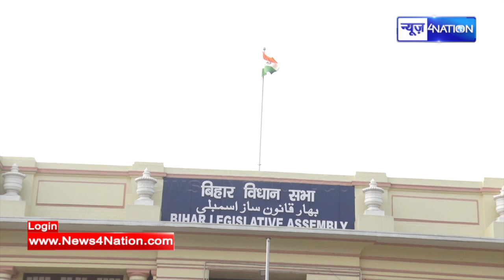Bihar विधान परिषद की दो खाली सीटों पर चुनाव के लिए आज से नामांकन शुरू |News4nation